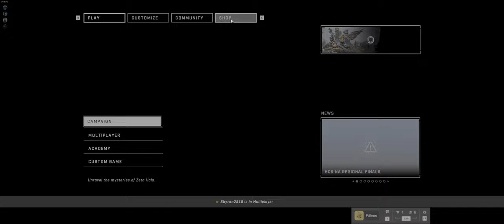Halo Infinite | casualgaming gamenight | PC Max Settings, 21:9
Weekly casual gaming night! Tonight it's Halo Infinite! Sorry about the HDR. It's not ideal or captured correctly with OBS.